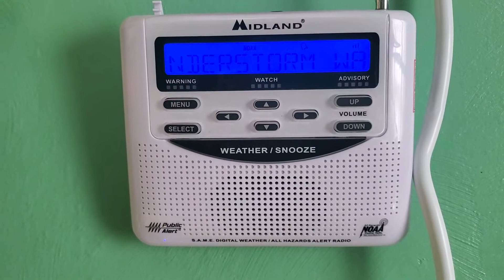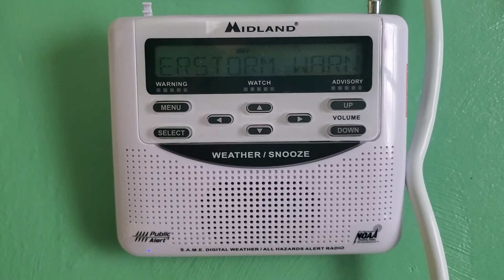Severe Thunderstorm Warning (06/26/2020) (EAS #50)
This was an SVR issued by the Chicago, IL forecast office, and relayed over KZZ56 Freeport.